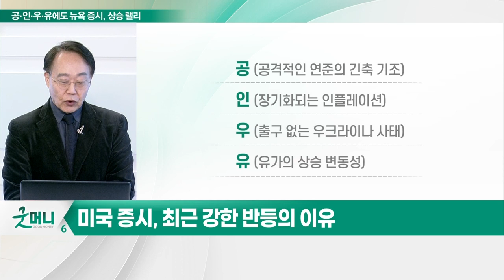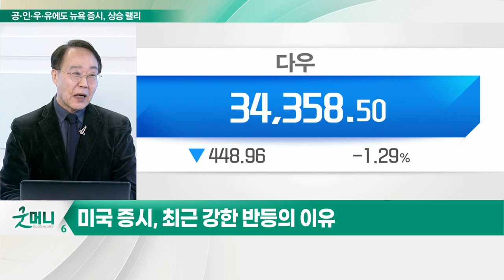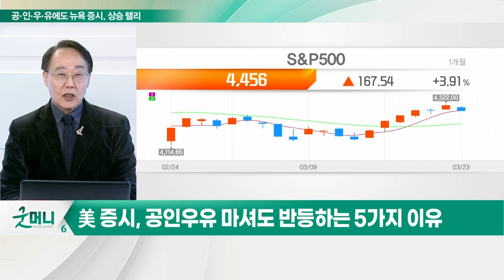공∙인∙우∙유 마시는 미국 증시, 왜 오르나?_최양오의 왓츠업 (20220324)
# 미국 증시, 최근 강한 반등의 이유
- 공(공격적인 연준의 긴축 기조)
- 인(장기화되는 인플레이션)
- 우(출구 없는 우크라이나 사태)
- 유(유가의 상승 변동성)

* 골드만삭스 보고서
- 연준 금리 인상, 인플레 억제 수단으로 환영
- 유가 상승세 정점 찍었음
- 美 경제, 여전히 견고하게 유지되고 있다는 믿음
- 우크라이나 리스크, 예측하기 어렵지만 결국 가라앉음
- 코로나 확진자 급증 일상화되어 큰 악재 아님

# 美 장단기 금리 축소
- 경기 침체 우려될 것이라는 예상일뿐 반드시 침체가 닥친다는 것은 아님
- 지방 연방은행 총재들 연일 매파적 발언 대방출 중